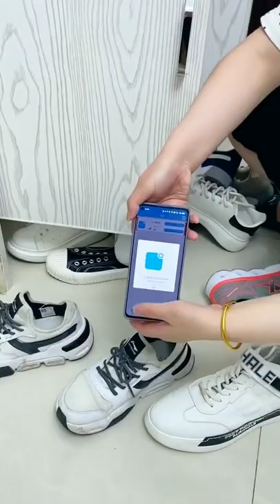Smart Home Gadgets!😍Smart appliances,Home cleaning/Inventions for the kitchen Makeup&Beauty🙏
My Youtube Channel 𝐒𝐦𝐚𝐫𝐭 𝐇𝐨𝐦𝐞 𝐆𝐚𝐝𝐠𝐞𝐭𝐬 show latest home and kitchen gadgets, Versatile utensils, new inventions, tech, creative ideas, oddly satisfying videos and much more from all around the world!

Sink and Dish Brush

Insulated Coffee Mug with Lid, Double Wall Stainless Steel

Golden & Silver Thumb Pins

Indoor Bedroom Clothes Coat Stand Shoes Rack

Big Plastic Ice-Cube Ball

Stainless Steel Salt and Pepper Grinder

Manual Knife Sharpener 3 Stage Sharpening Tool